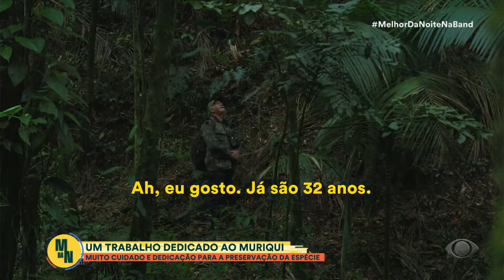Planeta Incrível: acompanhe a 2ª parte da busca de Cristian pelos muriquis